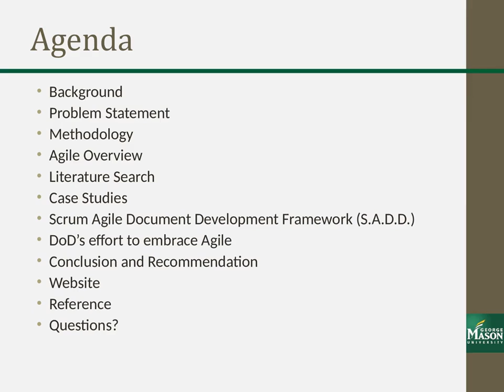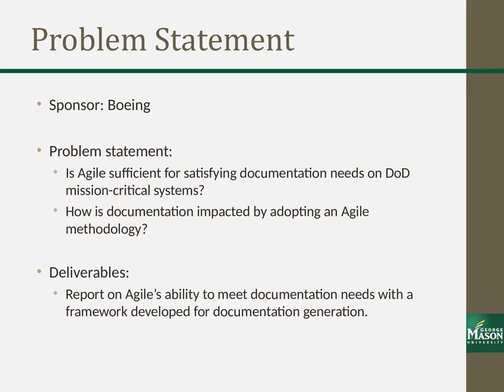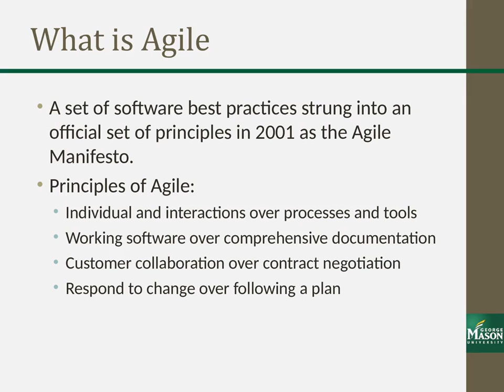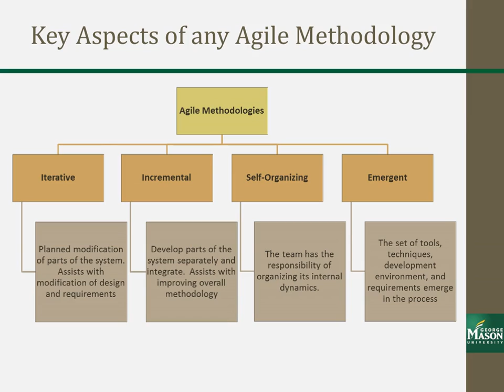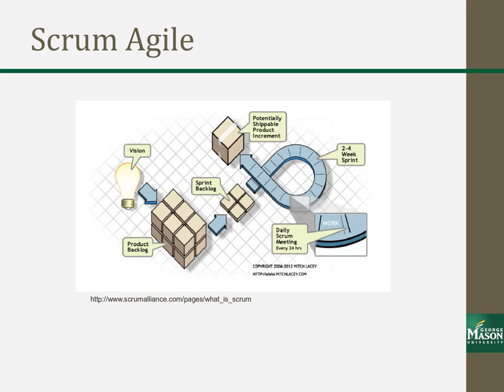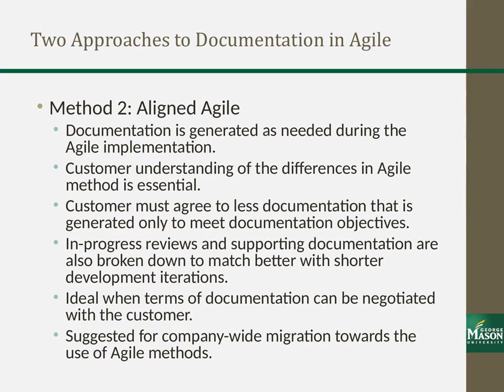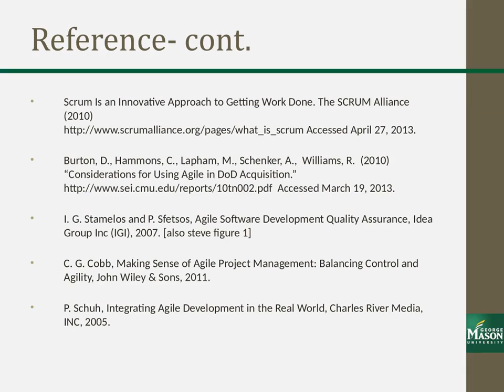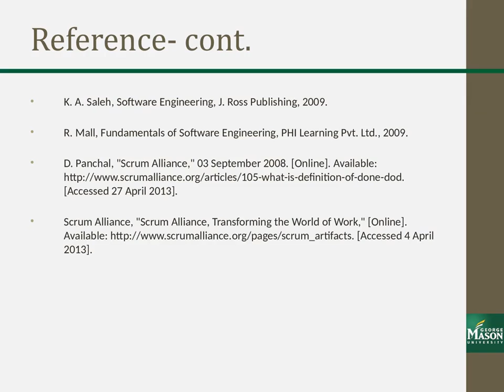Documentation in Agile Development